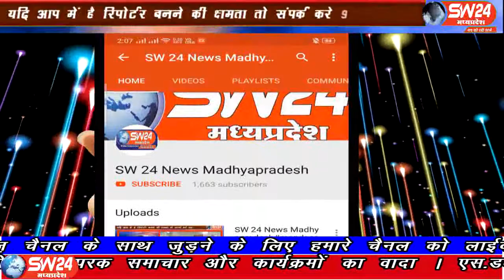sw24news nagda, 31.07.2019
उज्जैन जिले के नागदा की अशोक कॉलोनी के रहवासियों की मुश्किल बढ़ती जा रही हैं बी सी आई क्लब शराबियों का अड्डा बन चुका है । यहां के रहवासियों की मानो नींद ही उड़ा रखी है जिसपर तंग आकर रहवासीयो ने बिरलाग्राम थाने पहुचे और ज्ञापन दिया। जिसपर बिरलाग्राम टी आई एम आर चैहान और उनकी टीम द्वारा कार्यवाही भी की गइ#sw24news